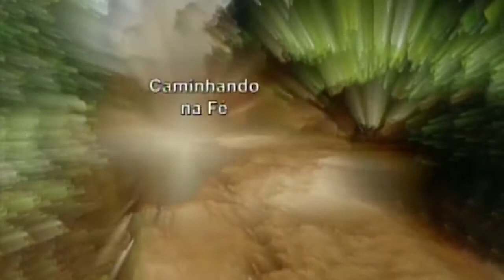Caminhando na Fé - 23/02/2018